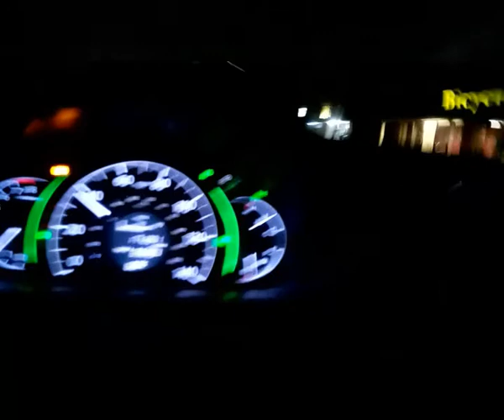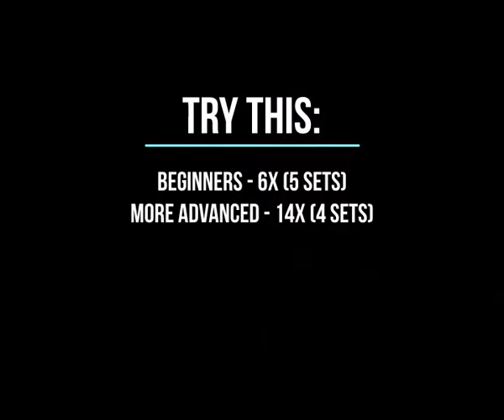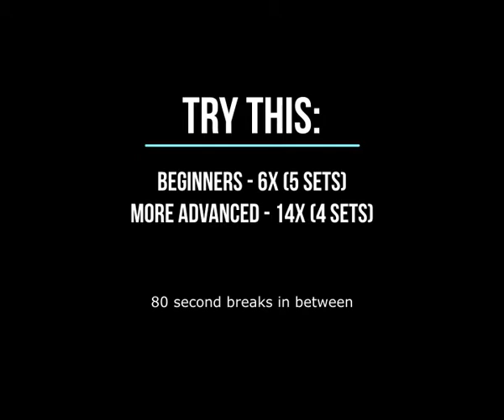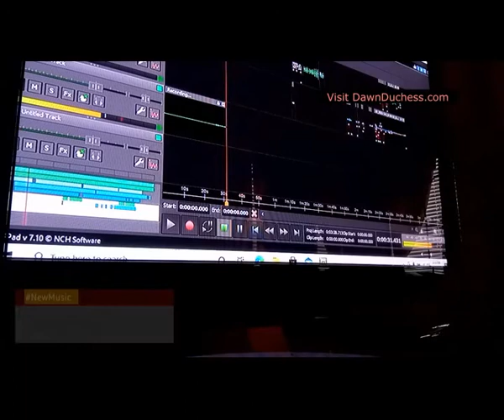Tone💪Up Using Resistance Bands, ez Arm Workout!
This vlog talks about image, body, & toning up.
 First time trying resistance band! Check out a quick workout tutorial.
ShoutOut to the producers for the background music; Check Out
Twitter = @Dawn_Duchess fan/merch page = @Duchessnation
Rage theMixtape C0MiN S00N!!!
LetsGooooo.